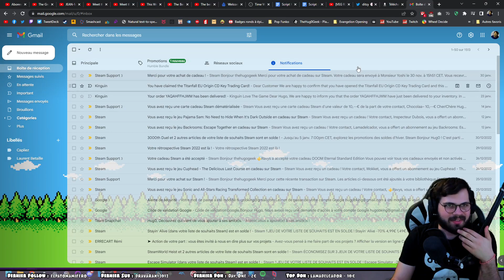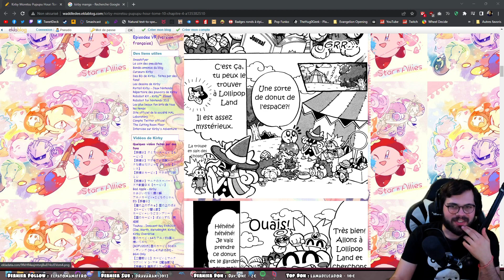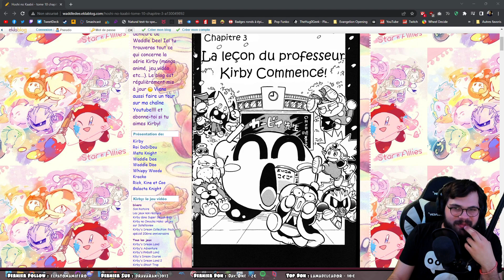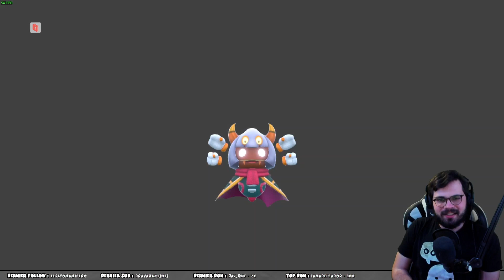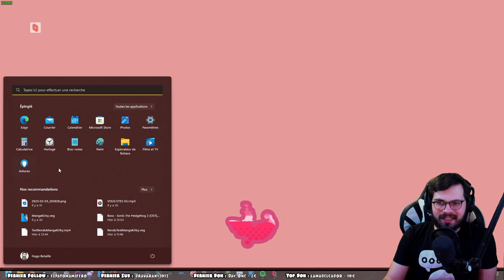"Yo, Professeur!" (Kirby Star Allies)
Date de la diffusion : 03/02/2023
Jeu : Kirby Star Allies